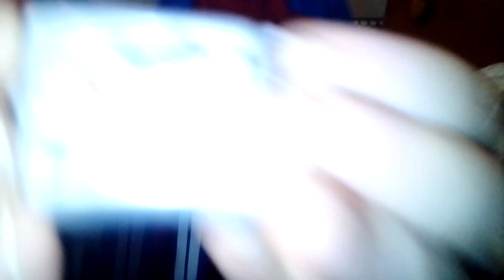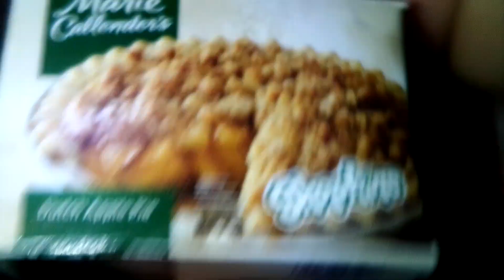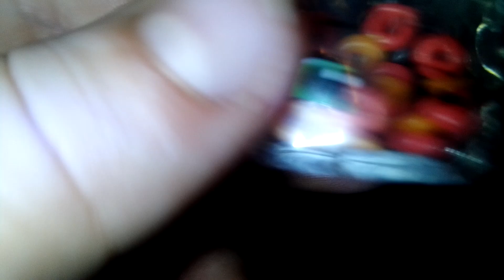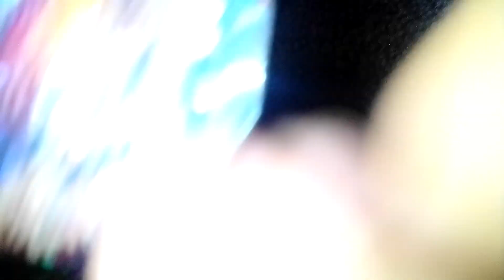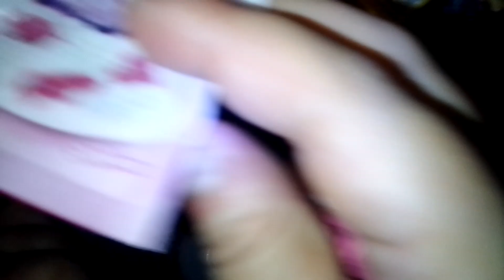spy......sike no spy just fun